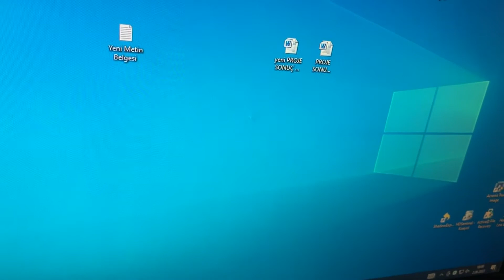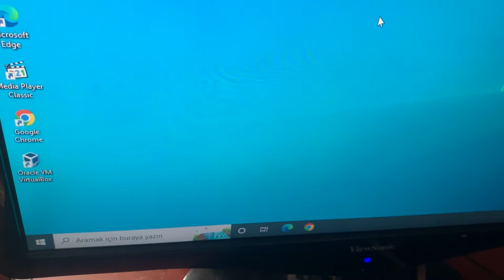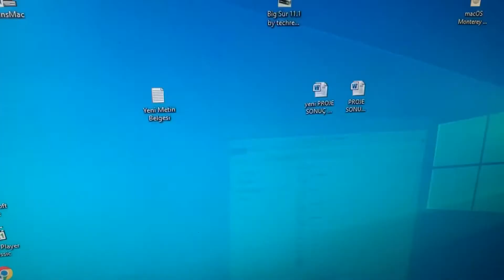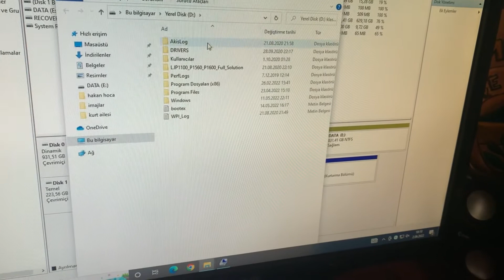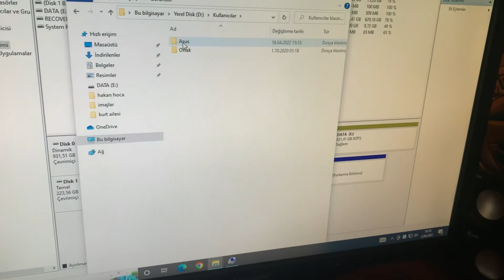Disk Bilinmiyor, Başlatılmamış, Disk bilinmiyor, başlatılamıyor, Disk Unknown Not Initialized Solve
Merhaba bu videomuzda sizlere Disk Bilinmiyor, Başlatılmamış, Disk bilinmiyor, başlatılamıyor, Disk Unknown Not Initialized Solve konularını anlatacağız, iyi seyirler. Fix “Disk 1 Unknown, Not Initialized” under Different Situations,Fixed: Disk 1 Unknown Not Initialized in Windows